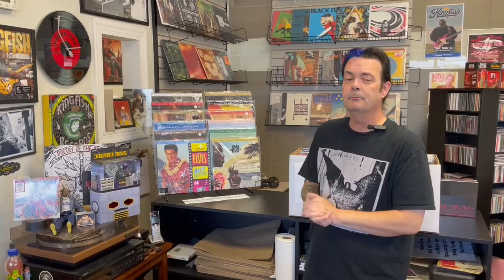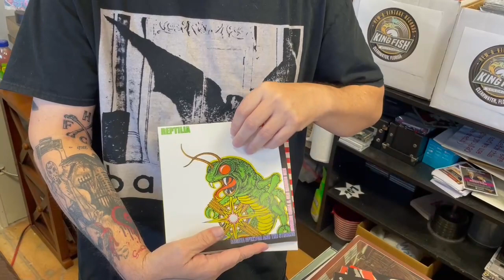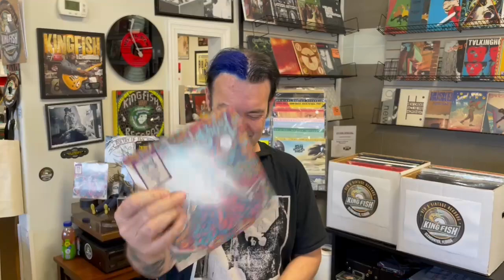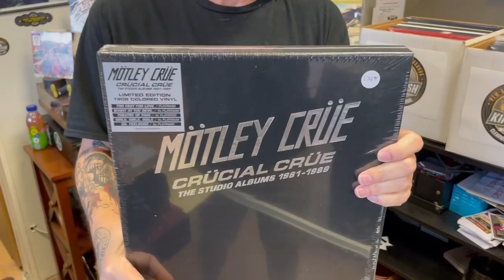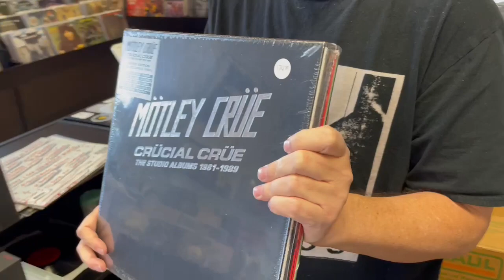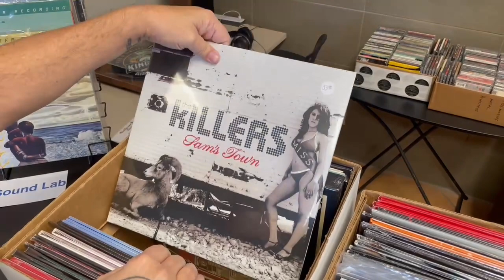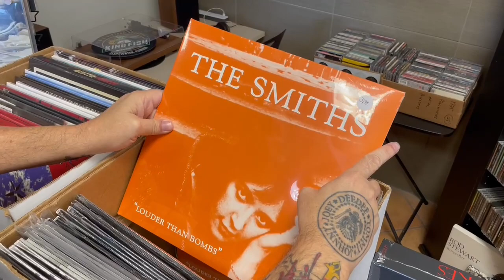New Releases and Restocks February 24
Come see what's new in stock this week at Kingfish